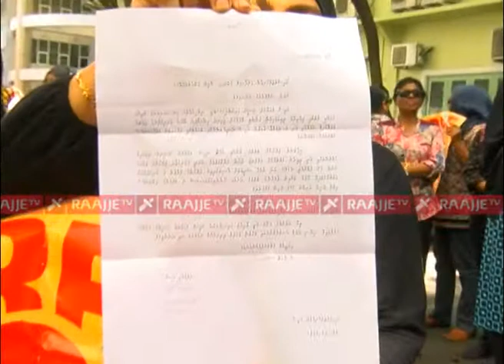MDP Anhenun Muzaahara president office 04 03 15